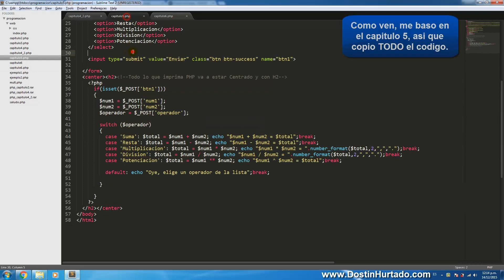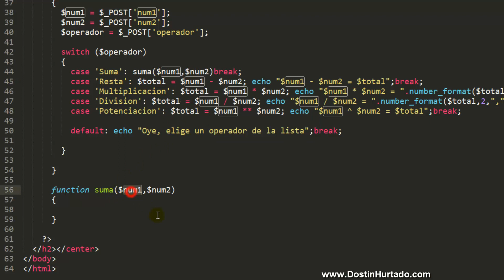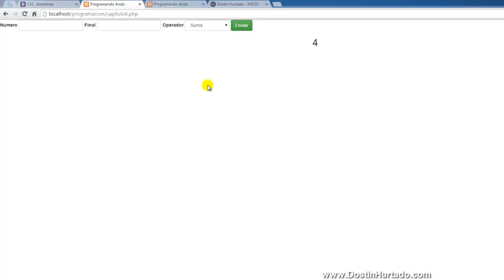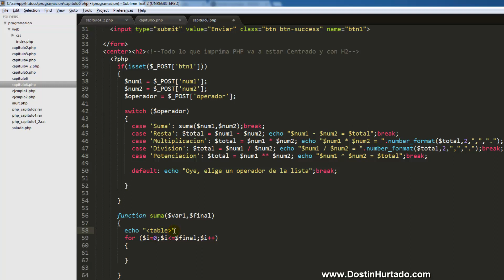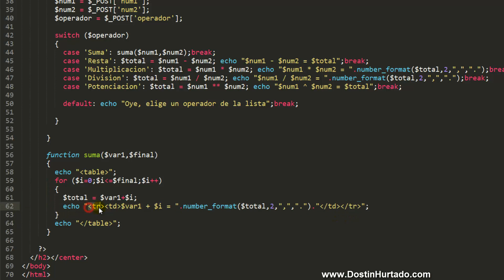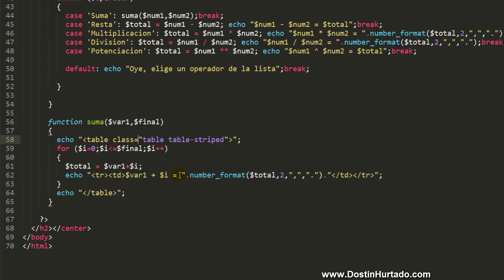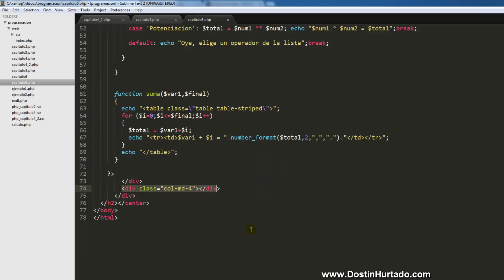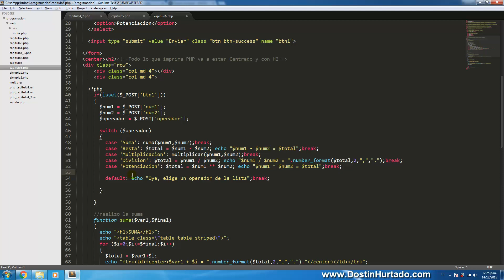Curso de PHP - Capitulo 6, Funciones en PHP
Aprende a estructurar el código y poder reutilizarlo con el uso de funciones, son funciones personalizadas por que las vamos a crear desde cero y que hagan una acción al recibir variables.

Las funciones son un excelente método para agrupar y estructurar nuestro código... dejaríamos de usar la programación lineal y usaríamos funciones.

En este capítulo parto por un conocimiento básico de Bootstrap que hemos visto en HTML y capítulos pasados... simplemente aplico lo visto en los demás capítulos con la novedad de las funciones.

Técnicamente estamos haciendo lo que ya está hecho en Excel, por ejemplo la Auto-suma, donde las celdas son las variables =Suma(A1; A2).

❤ ¡CURSO COMPLETO PHP GRATIS!

¿Más Cursos?